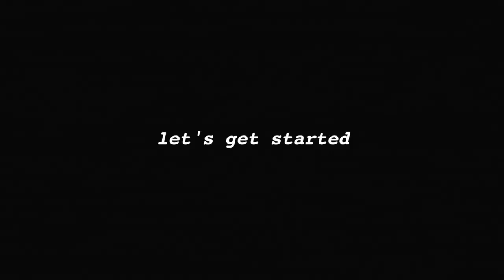What I Got for Christmas 2018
More of me:
FAQ!
I make weekly videos all about my life, ranging from my weird sense of humor, fashion/lifestyle, vlogs, and body positivity. If you enjoy, make sure to stick around :)
THINGS I USE
- Lenses
- Voiceover Microphone
- Editing Software